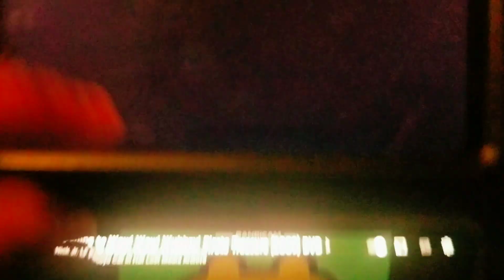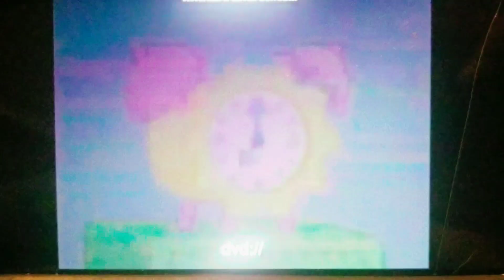June 20, 2023